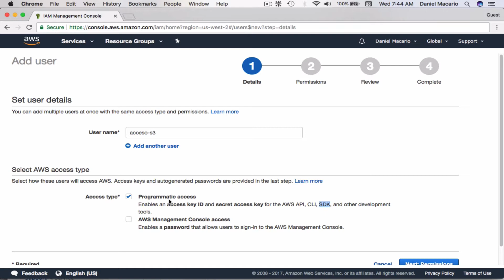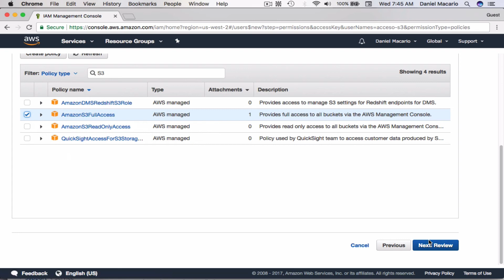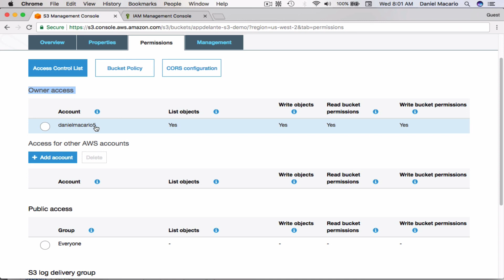Introducción a S3 usando Node.js - 2 - Manejo de Permisos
En esta serie de videos vamos a explicar los fundamentos de un servicio muy usado en la industria para almacenar información estática (imágenes, videos, etc).

En este video cubrimos lo siguiente:

- Cómo se generan los access tokens para hablar con S3 desde Node.js
- Conceptos prácticos de seguridad. Limitar el acceso a tus servicios.